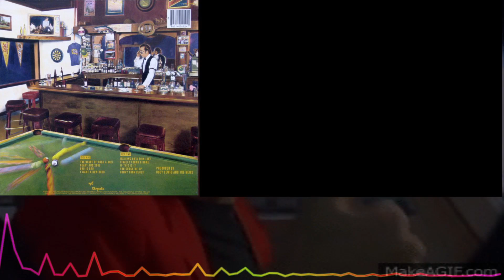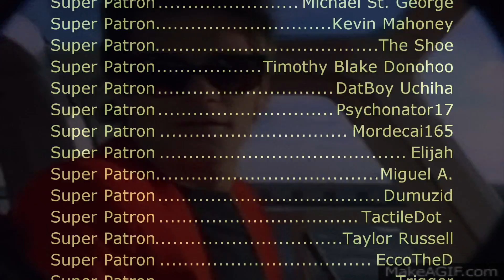Huey Lewis & The News - I Want a New Drug (Sega Genesis Remix)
Gameplay Source:
[TAS] Genesis Ghostbusters by Soig in 16:44.31 - TASVideosChannel